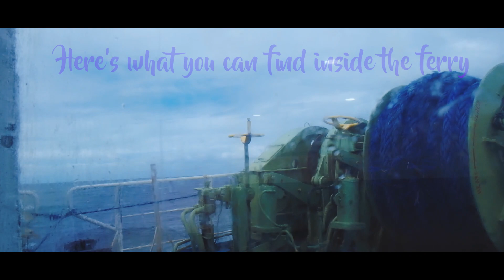𝟮𝗚𝗢 𝗕𝗮𝘁𝗮𝗻𝗴𝗮𝘀 𝘁𝗼 𝗖𝗮𝘁𝗶𝗰𝗹𝗮𝗻 𝗙𝗲𝗿𝗿𝘆 𝗥𝗶𝗱𝗲 (𝗠𝗮𝗻𝗶𝗹𝗮 𝘁𝗼 𝗕𝗼𝗿𝗮𝗰𝗮𝘆)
Unless you booked a flight ticket during a seat sale, chances are you'll spend thousands of pesos for air travel to Boracay.

But what if I told you there's a cheaper way to travel from Manila to Boracay?

Interested?

Introducing the 2GO Travel Batangas to Caticlan Ferry! That's right! You'll ride a ferry instead of a plane. A ticket will only cost you as low as 800+ pesos! How cheap is that?!

📌𝟮𝗚𝗢 𝗧𝗿𝗮𝘃𝗲𝗹 𝗦𝗰𝗵𝗲𝗱𝘂𝗹𝗲𝘀
Ferries from Batangas to Caticlan and vice versa only have two schedules.  The trip via 2GO Batangas to Caticlan travel time is around 9 hours.

𝑩𝒂𝒕𝒂𝒏𝒈𝒂𝒔 𝑷𝒐𝒓𝒕 𝒕𝒐 𝑪𝒂𝒕𝒊𝒄𝒍𝒂𝒏 𝑱𝒆𝒕𝒕𝒚 𝑷𝒐𝒓𝒕 𝑭𝒆𝒓𝒓𝒚 𝑺𝒄𝒉𝒆𝒅𝒖𝒍𝒆: You either ride the 10:00 AM trip or the 9:00 PM trip.
𝑪𝒂𝒕𝒊𝒄𝒍𝒂𝒏 𝑱𝒆𝒕𝒕𝒚 𝑷𝒐𝒓𝒕 𝒕𝒐 𝑩𝒂𝒕𝒂𝒏𝒈𝒂𝒔 𝑷𝒐𝒓𝒕 𝑭𝒆𝒓𝒓𝒚 𝑺𝒄𝒉𝒆𝒅𝒖𝒍𝒆: You either ride the 8:00 AM trip or the 11:00 PM trip.

📍𝗥𝗮𝘁𝗲𝘀
SUPER VALUE CLASS – P800+
TOURIST CLASS – P1,200+
CABIN FOR 4 – P1,300+
CABIN FOR 6 – P1,300+
SUITE ROOM FOR 2 – P4,000+

👉𝗔𝗺𝗲𝗻𝗶𝘁𝗶𝗲𝘀
✔Cafe and Restaurant
✔Store
✔Toilets and Showers
✔Lounge
✔Chapel
✔Souvenir Shop

Video by Ryk Photography

👉Music We Use (Get Free 1 Month Trial)